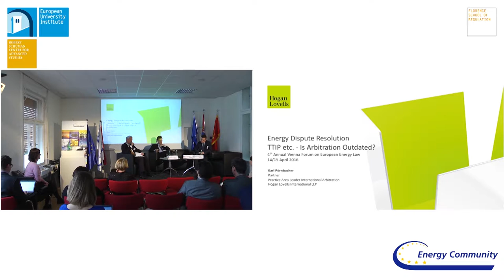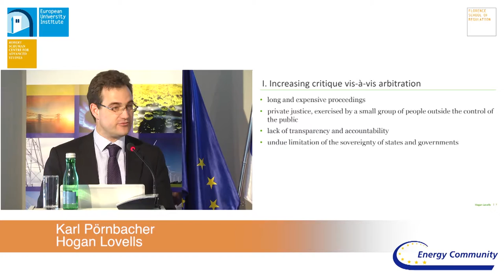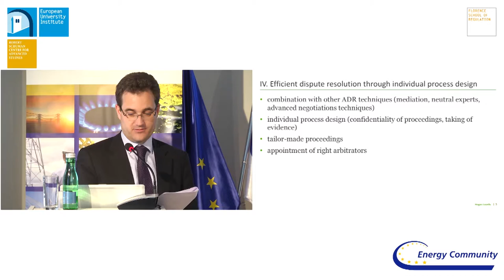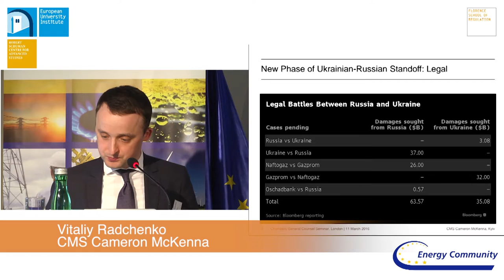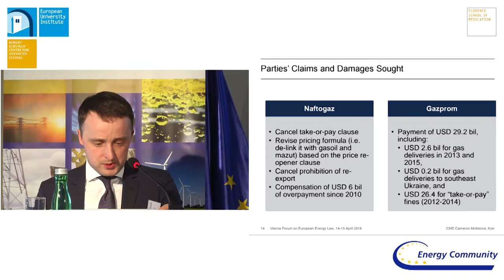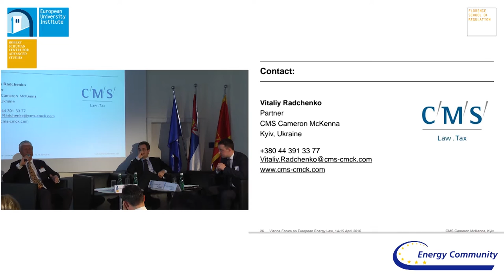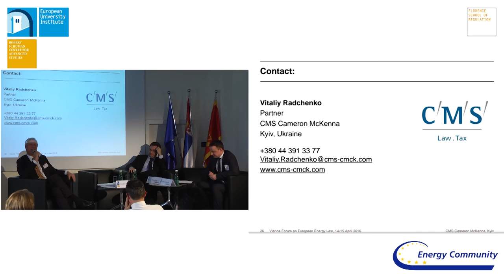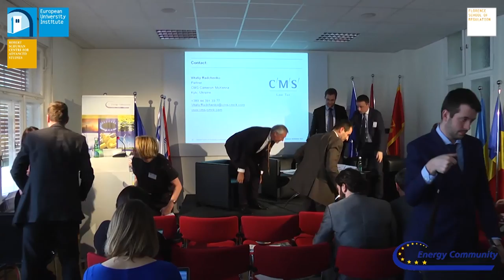4th Vienna Forum on European Energy Law | Session 4: Energy Dispute Resolution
The final round-table debate will focus on energy dispute resolution, especially as it relates to arbitration, the Russia/Ukraine energy disputes and EU law and arbitration.

Current Arbitration Cases Under the Energy Charter Treaty by Dörte Fouquet (Becker Büttner Held)
Energy Dispute Resolution: Is Arbitration Outdated? Karl Pörnbacher (Hogan Lovells)
Russia Ukraine Energy Disputes by Vitaliy Radchenko (CMS Cameron McKenna)